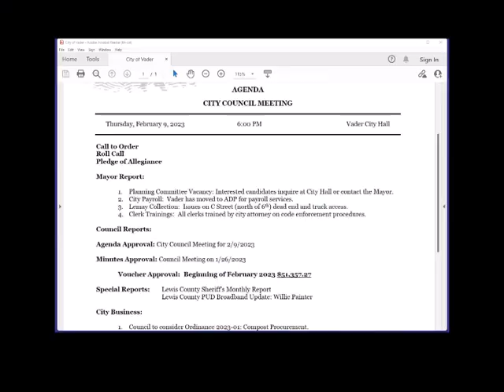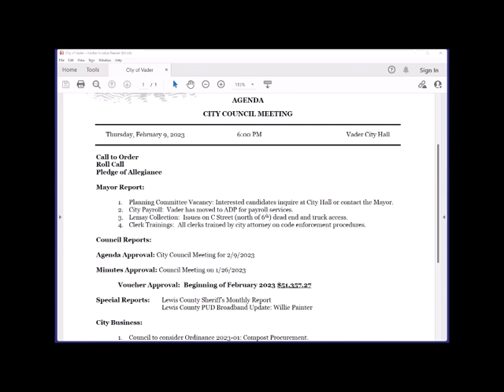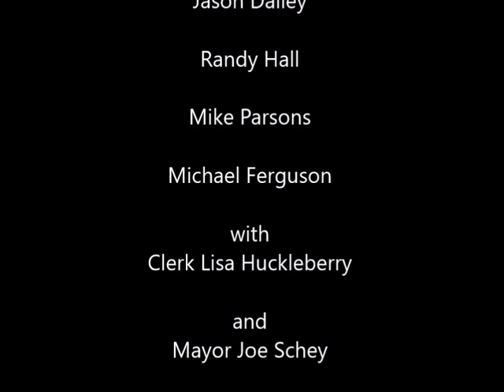Vader City Council Meeting: 2023-02-09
City Council Meeting for February 9, 2023